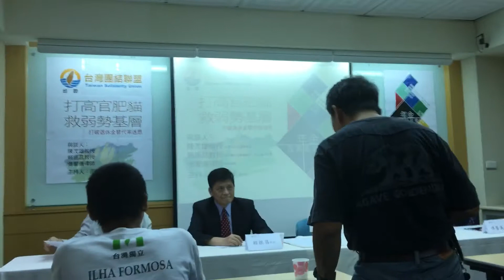談美國的年金